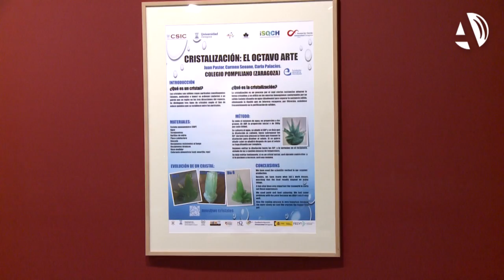Los cristales protagonizan una exposición en el Museo de Ciencias Naturales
(20/09/2016) Alrededor de 1.200 alumnos han participado en la elaboración de cristales que, desde este martes, se pueden ver en la nueva exposición del Museo de Ciencias Naturales de la UZ. Formas inexactas, colores imposibles y montajes interactivos son las claves de esta muestra, que permanecerá abierta hasta el 5 de noviembre.